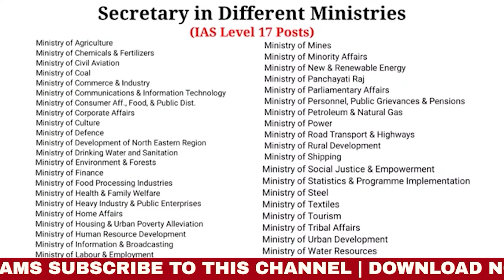जानें घर और गाड़ी के अलावा IAS Officer को क्या- क्या Luxurious Facilities मिलती हैं?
This video is about the finest and luxurious facilities of an IAS officer in India. You can get detailed information about each facility in this video by The Hinduzone channel.

Query:
ias officer को क्या- क्या luxurious facilities मिलती हैं,
ek ias officer ko kya kya facility milti hai,
ek ias ko kya-kya suvidha milti hai,
ek ias officer ko kya kya milta hai,
ias ko ghar kaise milta hai,
ias ko kaise ghar milte hain,
ias ko kya kya facilities milti hai,
ias officer ko kya suvidha milti hai,
ias officer ko kya-kya suvidhaen milati hai,
ias को मिलने वाली सुविधाएं,
आईएएस को मिलने वाली सुविधाएं,
ias ko kon kon si suvidha milti hai